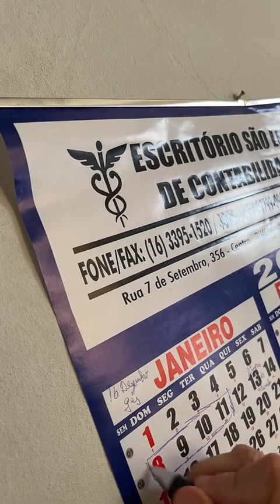vó vai ao medico de carrão com caio